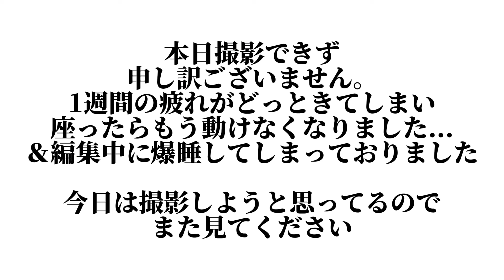【...】初回からボコられ村神様の2ランで追いつくもまたも勝ち越され、村神様の30号ヒーローで祝えず。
【ありさSNS】